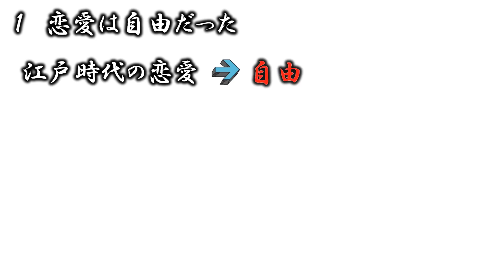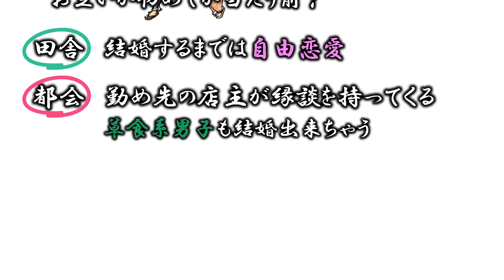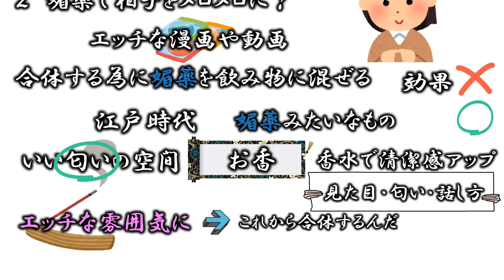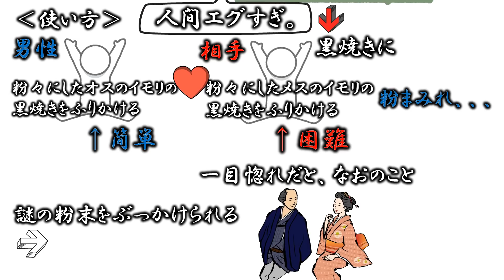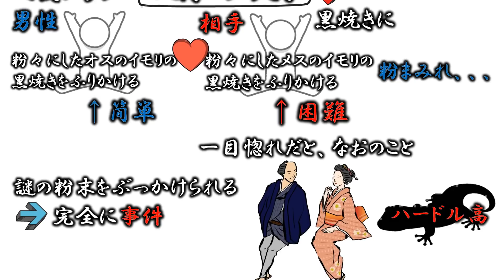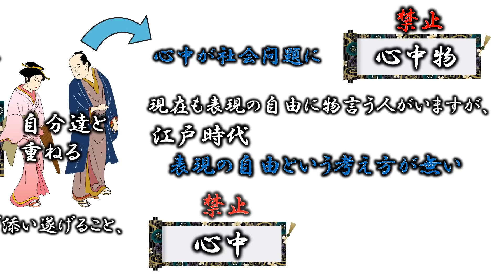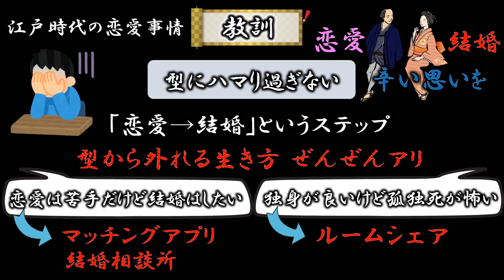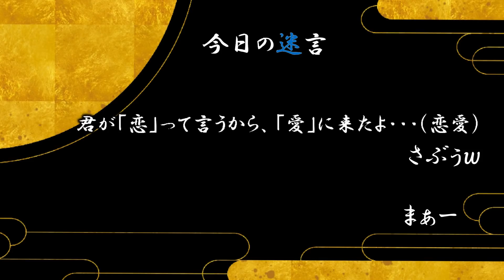【教科書では教えてくれない】江戸時代、今では考えられない♥事情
今回のテーマは『江戸時代の♥事情』。覚えておくべき有名なエピソードは３つ。
0:00　オープニング
0:49　①恋愛は自由だった
2:46　②媚薬で相手をメロメロに？
5:05　③心中が多かった？

🔽YouTuberのためのオンラインサロン（歴史サロン・学識サロン）
また、登録者5万人以上のYouTube運営者が日本で１番在籍しているサロンですので、超有益な情報がじゃんじゃん集まってきます。（登録者5万人以上の人が30名以上います）
ただ注意点として、YouTube本気で伸ばしたい人限定で入っていただきたいんです。でないと私がどんなに協力してもYouTubeで成果を出すことはできませんのであなたの大切な時間とお金が無駄になってしまいます。そんなことは申し訳なさ過ぎてできません。ですので、本気で頑張りたいという人のみ！お待ちしてます。
（登録者5万人以上の方に限って全員無料なので、希望者は学識サロンTwitterのDMへ）

🔽YouTubeを短期間で収益化させるためのロードマップ（学識サロン・歴史サロン）

🔽ホワイトボードアニメーションセミナー（歴史サロン・学識サロンが使用しているソフト）
※顔出し無しでYouTubeを始めたいor動画編集で稼ぎたい人のみ対象

歴史上の人物は社会人になると学ぶ機会は無くなります。でもビジネスで出会う取引先の人の中には歴史が好きな人も多く、教養という意味でも社会で必要な知識です。また歴史上の人物から、社会に出てから必要な考え方や行動を多く学ぶことができるのも事実です。
こういった考えから、このチャンネルでは社会人の人たちが歴史上の偉人のことを短時間で学べ、更に、そこから日常でも役立てられるような動画を作っています。このチャンネルを通して学び、役立てられる人が1人でも多くなるようにチャンネル運営を頑張っていきます。応援してもらえると嬉しいです。
毎週土曜日19時に動画を配信中　歴史サロン　まぁ～